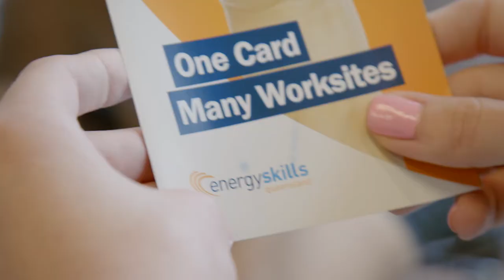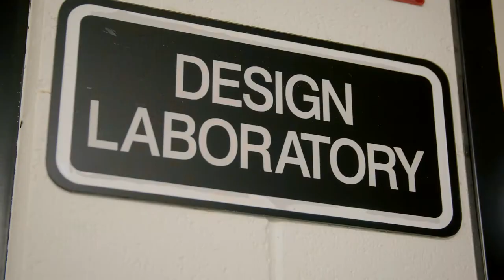21st century skills — Penelope Twemlow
Penelope Twemlow has more than 15 years of operational and strategic management experience in national and international high-risk environments, including the oil and gas, construction and energy industries.